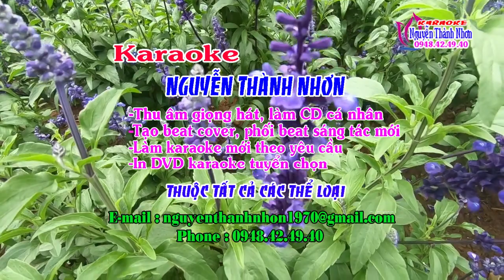Karaoke vọng cổ HẸN LẠI KIẾP SAU - DÂY ĐÀO